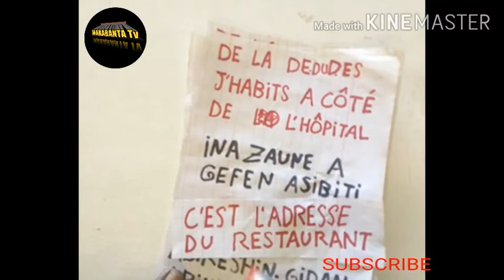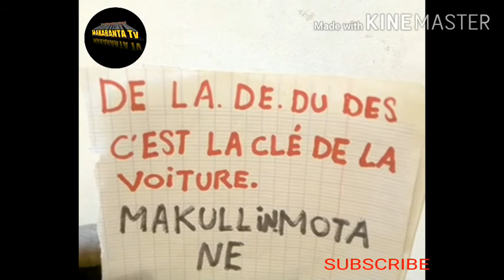FRANÇAIS.HAUSA.KOYON FARANSANCI. TA HARSHEN HAUSA.DE LA.DE.DU.DES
ASSALAMU ALAIKUM
MUNGODE DA ZIYARTAR CHANNEL DIN MU MAI SUNA MAKARANTA TV.WANDA TANA KOYAR DA FRANÇAIS.WATO FARANSIYA A HAUSANCE
TA HARSHEN HAUSA
 DA QARRARAWA MUNGODE

    LIVRES FRANÇAIS EN HAUSSA 👇
HYGIÈNE ET SANTÉ 👇

izzar_so bugun_ZUCIYAR_MASOYA ijiyar so#wacece#hausa#indiyan# hausa#arewa24#mazaje_Tv#commedy#wakoki#zango#alinuhu#mubarakeey_Tv#KWANA_ÇASA'IN#KANNYWORD#